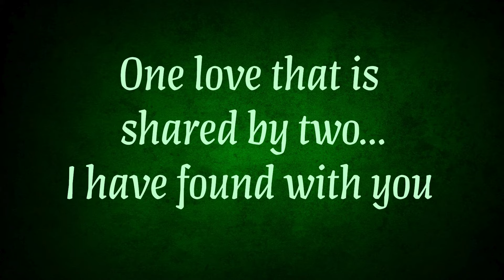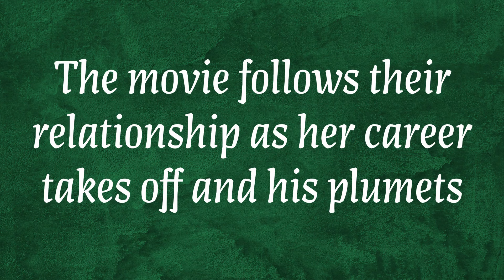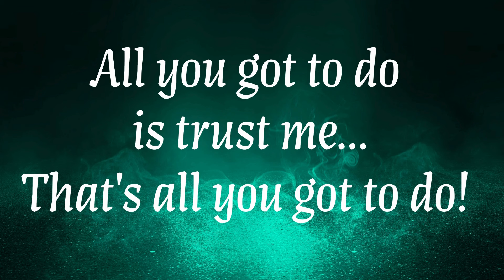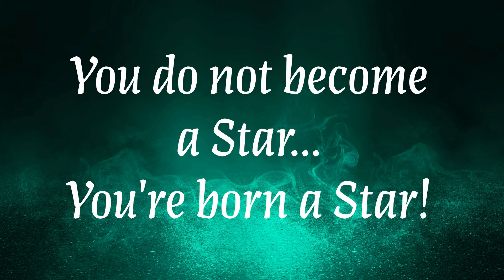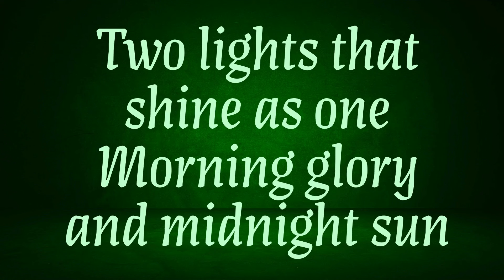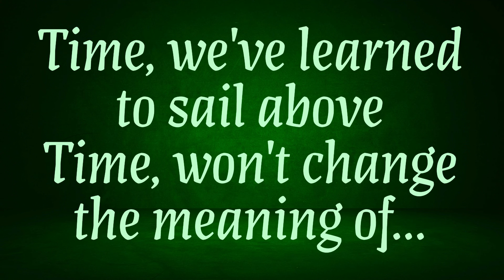Evergreen - A Star Is Born Tribute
Valerie "VJazzy" Farmer performing Evergreen. This eye-catching video is a tribute to the movie A Star Is Born.